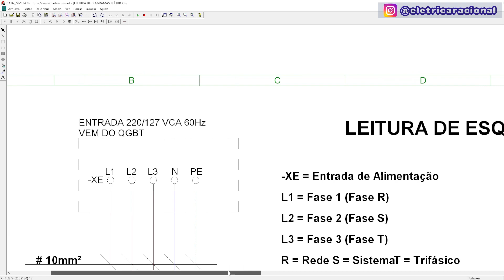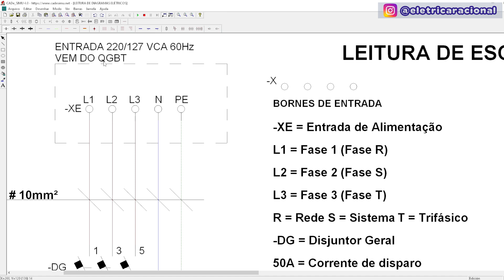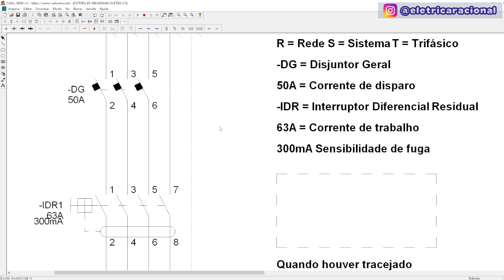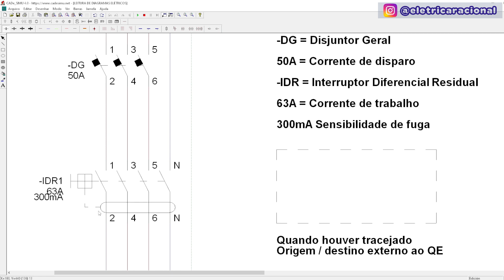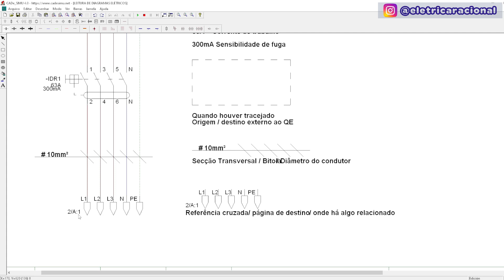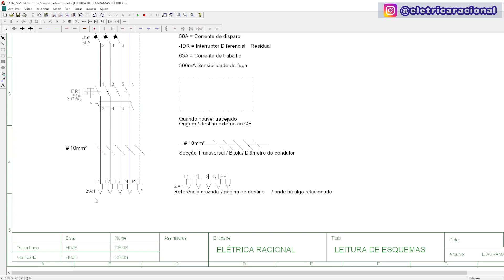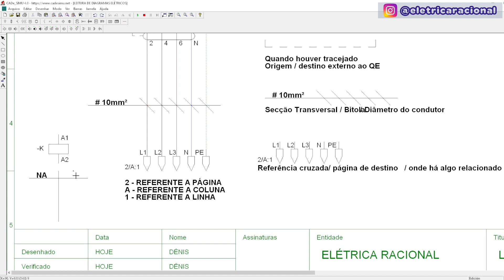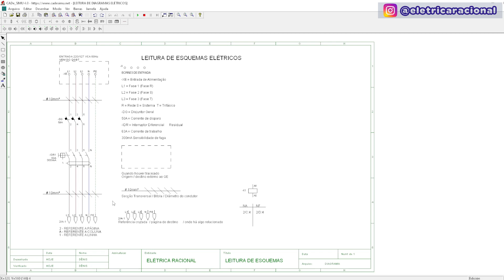Comandos Elétricos - Leitura de Esquemas, Diagramas Elétricos